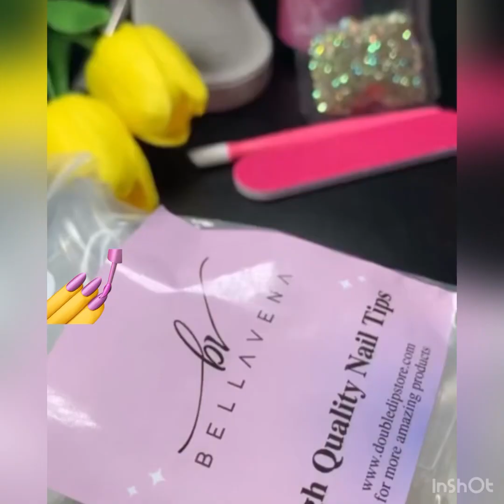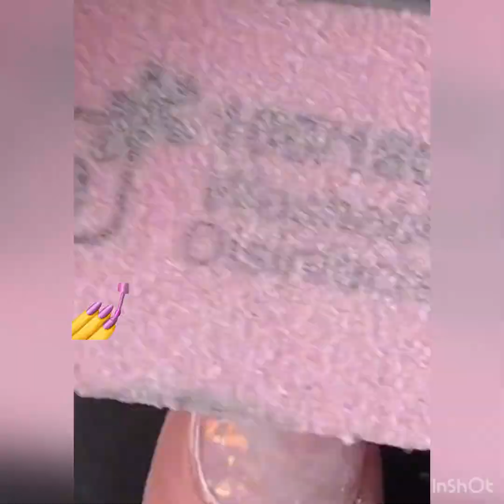Top 5 unghie 2022/2023💅🏻20nails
Top 5 unghie 2022/2023